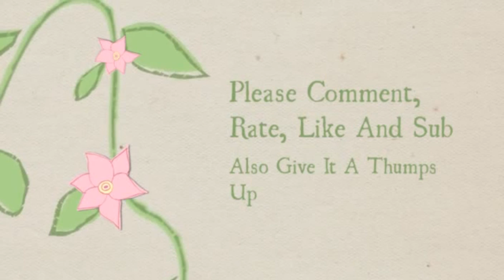Let's Play Pixie Hollow Part 1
This is my first let's play on my channel,

Please comment, rate, like and sub :)